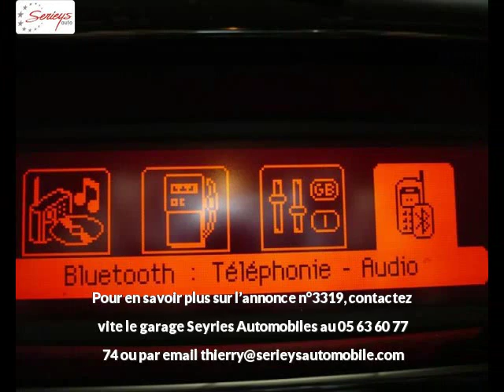CITROEN C3 Diesel occasion à 9700 €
CITROEN C3 1.4 HDi 70 Confort Clim Bluetooth Noir Métal Boîte manuelle - 28900 km - Mise en circulation le 27/02/2013 - en vente à Albi au prix de 9700 €. Voir l’annonce en ligne

Le garage Seyries Automobiles d’Albi (81) propose à la vente cette CITROEN C3 1.4 HDi 70 Confort Clim Bluetooth occasion n°3319.

GARAGE SERIEYS

274 AVENUE ALBERT THOMAS

81000 ALBI France